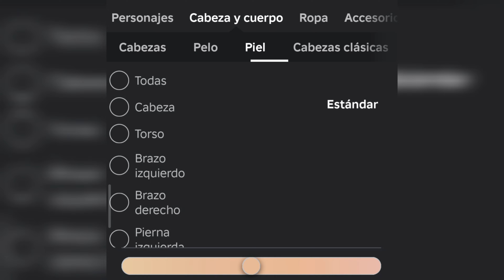Gratis! Nuevo Personaje 🐻 Roblox🧟‍♂️